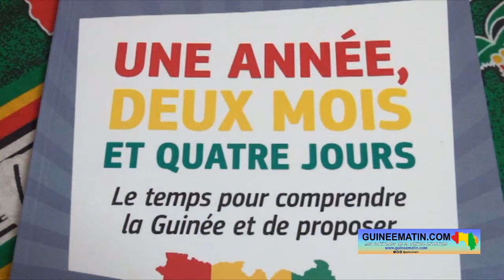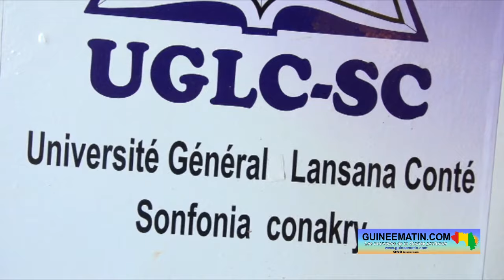🔴Présentation du livre du Professeur Bano Barry : le message du recteur de l'université de Sonfonia